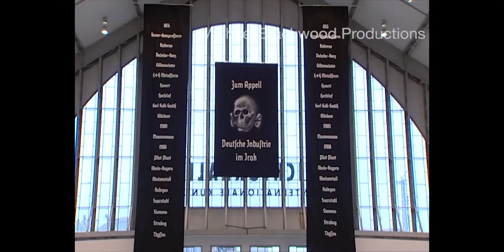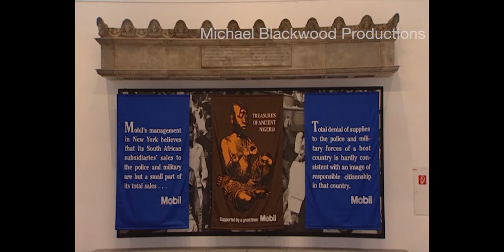HANS HAACKE: 4 Decades [trailer]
HANS HAACKE
4 Decades

Hans Haacke is a key figure in contemporary art whose work intersects with conceptual, pop, minimal and land art. The artist is particularly known for his research into the hidden economies and politics of the art world and the repressed histories of places and peoples. Haacke's strong political, cultural and social concerns are reflected in his installations, texts and sculptures. His works have often caused considerable controversies. Haacke visits his retrospectives taking place simultaneously in Berlin and Hamburg with art historian Jon Bird. The work in these long awaited, non-chronologically arranged exhibitions reveals Haacke's strong convictions and desire for justice for all. "All art is political" is his credo.